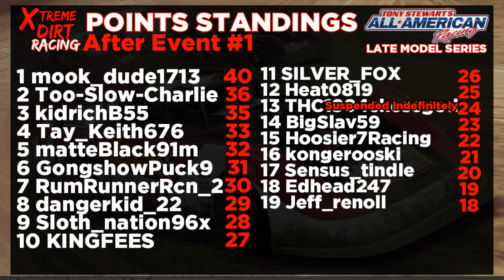All American Late Model Series @Straight River Speedway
Tony Stewart‘s All American Racing League on PlayStation 4.

B-Main 0:00
A-Main 3:00
Battle for the lead 8:19
RD Hotdog Replay 11:43